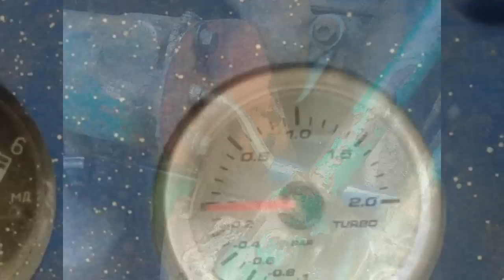ЮМЗ-6 турбо , фото отчет установки /JUMZ- 6 turbo of photo report of setting